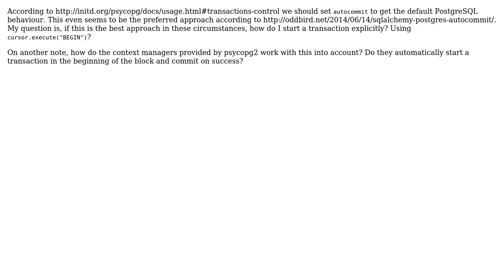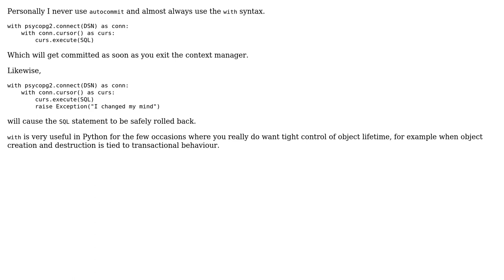What's the preferred way to handle transactions in pyscopg2? (2 Solutions!!)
What's the preferred way to handle transactions in pyscopg2?

With thanks & praise to God, and with thanks to the many people who have made this project possible! | Content (except music & images) licensed under CC BY-SA | Music | Images & others | With thanks to user trvrm user dvieira user Craig Ringer and the Stack Exchange Network Trademarks are property of their respective owners. You are responsible for your own actions.